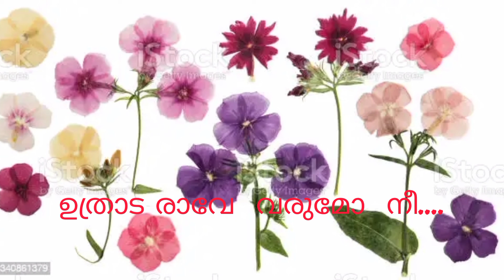Uthrada raave varumo nee....